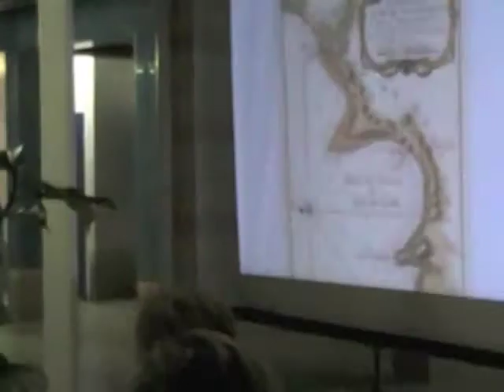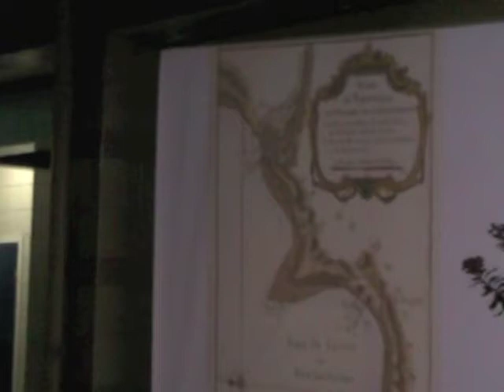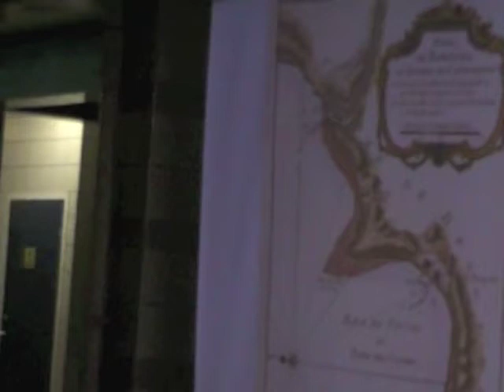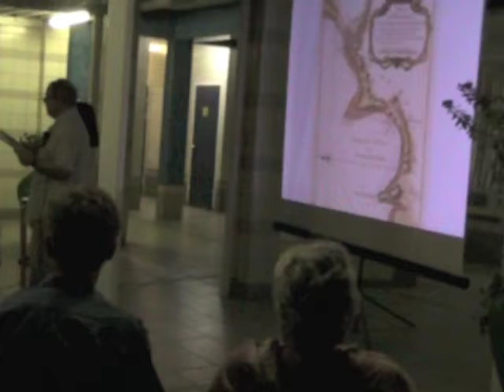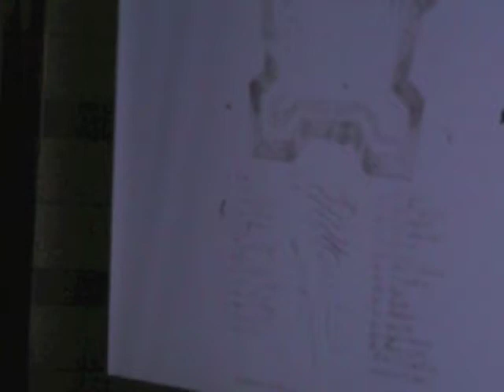Part 3/4: Fighting against Enslavement in Benguela, Angola, 1816-1818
Four part video filmed during the Angola Field Group Presentation on November 29, 2012 at the Viking Club: "Fighting against Enslavement: José Manuel and Nbena in Benguela, 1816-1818", presented by José C. Curto. The first two videos feature Professor Curto's introduction with background on José Manuel and Nbena. The second two videos feature Nbena's story.

The presentation is about the struggles of two individuals struggling against enslavement in the second half of the 1810s in Benguela. In the process, issues such as who could and who could not be enslaved in Angola and forced to undergo the Middle Passage to Brazil are addressed. The tales of José Manuel and Nbena show that the new colonial order established by the Portuguese in this part of Africa took form in a broader context of extreme violence and disorder occasioned by the continued capture, sale, and export of slaves. Here, the "order and civility" underpinning colonial society were subject to violation at any time, as much if not more so by others of African descent seeking gain, as by the colonial authorities themselves.

Our presenter José C. Curto is the author of "Enslaving Spirits: The Portuguese‑Brazilian Alcohol Trade at Luanda and its Hinterland, c. 1550‑1830" (Leiden and Boston: Brill Academic Publishers, 2004). A longer version of this major study appeared earlier in Portuguese: "Álcool e Escravos: O comércio luso-brasileiro do álcool em Mpinda, Luanda e Benguela durante o tráfico atlântico de escravos (c. 1480‑1830) e o seu impacto nas sociedades da África Central Ocidental" (Lisbon: Editora Vulgata, 2002). Curto has co-edited two collections of essays, including "Africa and the Americas: Interconnections during the Slave Trade", with Renée Soulodre-La France (Trenton, New Jersey: Africa World Press, 2005), and another with his colleague Paul E. Lovejoy, "Enslaving Connections: Changing Cultures of Africa and Brazil during the Era of Slavery" (Amherst, New York: Humanity Books, 2004). His articles in the Portuguese Studies Review (2002), African Economic History (2001, with Raymond Gervais), Africana Studia, the International Journal of African Historical Studies, and Annales de démographie historique have made important contributions to our knowledge of the historical demography of Lusophone Africa.